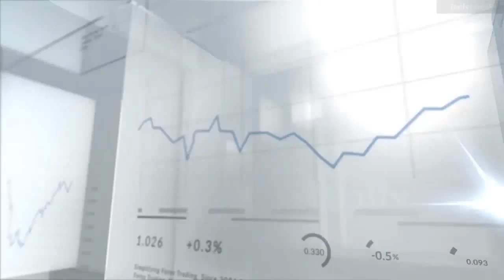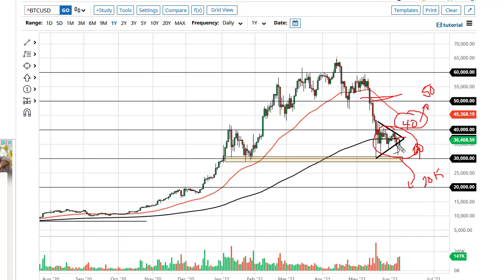Bitcoin Forecast June 10, 2021